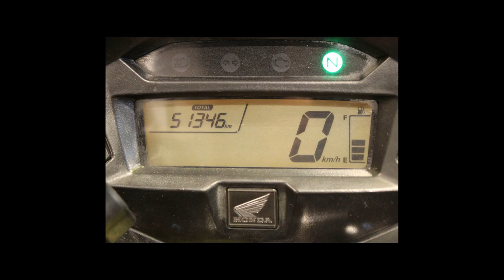HONDA CG 150 START ES - 2016 - /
Dados do Veículo
Veículo: HONDA / CG 150 START ES
Ano: 2015/2016
Combustível: GASOLINA
Portas: None
Câmbio: None
Cor: VERMELHA
KM: 51.346